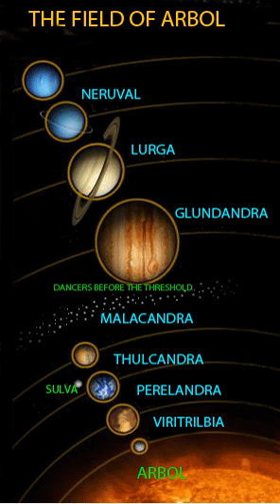The Space Trilogy | Wikipedia audio article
00:00:18 1 Contents
00:00:27 1.1 Summary
00:01:47 1.2 Publication history
00:02:31 1.3 iThe Dark Tower/i
00:03:19 2 Influences and approach
00:05:03 3 Setting
00:05:12 3.1 Ransom
00:06:44 3.2 Cosmology
00:08:31 3.3 Eldila
00:10:40 3.4 Hnau
00:12:19 3.5 Old Solar language
00:14:31 4 Parallels and adaptations
00:14:41 4.1 Other written works
00:17:30 4.2 Popular music

- Socrates

SUMMARY
The Space Trilogy or Cosmic Trilogy is a series of science fiction novels by C. S. Lewis, famous for his later series The Chronicles of Narnia. A philologist named Elwin Ransom is the hero of the first two novels and an important character in the third.